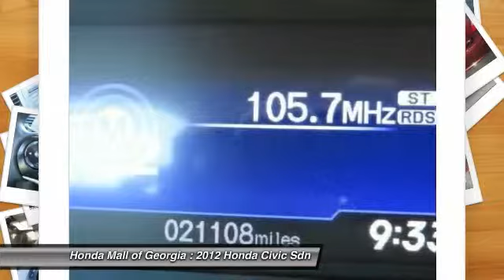2012 Honda Civic Sdn Buford GA 8008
This 2012 Honda Civic Sedan 4dr 4dr Automatic LX Sedan features a 1.8L SOHC MPFI 16-VALVE I 4cyl Gasoline engine. It is equipped with a 5 Speed Automatic transmission. The vehicle is RED with a Other interior. It is offered As-Is, extended warranty is available.